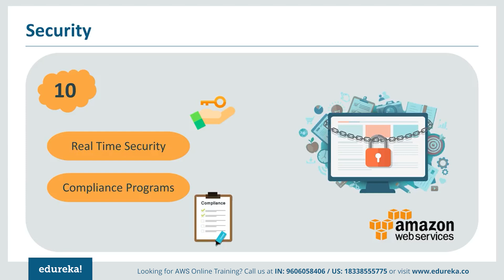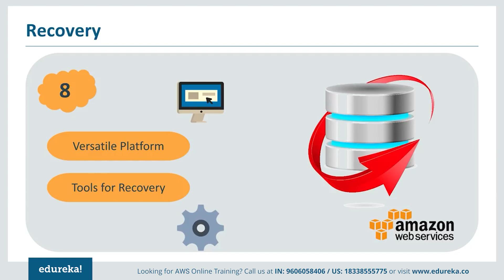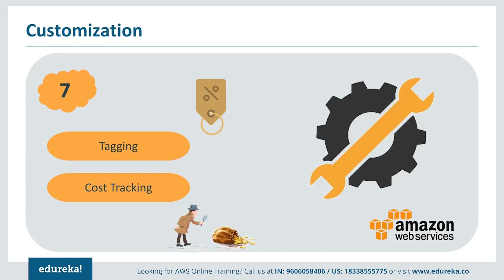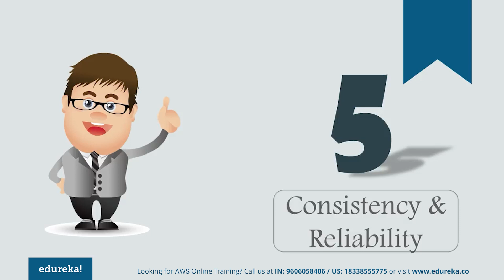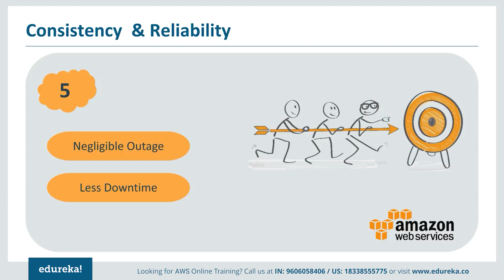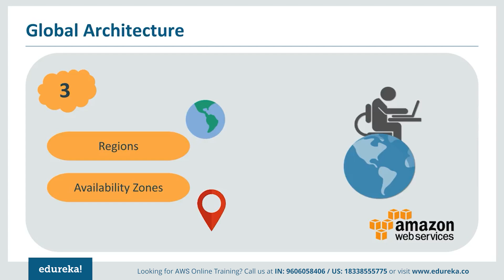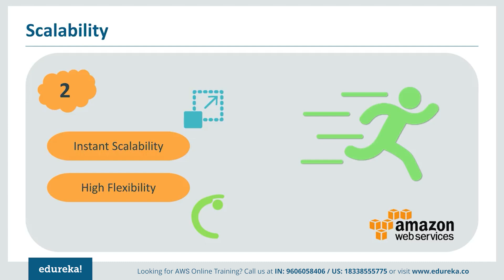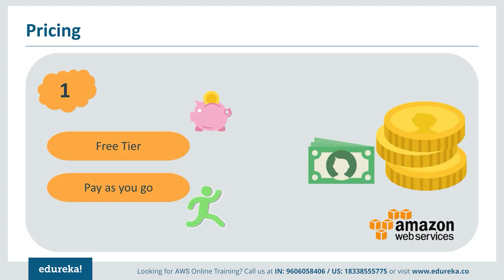Top 10 Reasons to Learn AWS in 2022 | Why AWS? | AWS Training | Edureka Rewind - 3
This Edureka "Top 10 Reasons To Learn AWS in 2022” video will give enough reasons why you must learn AWS and how it is leading in the cloud market. Following are the reasons why one should opt for AWS:
0:00 Introduction
0:22 Security
1:28 Recovery
2:00 Customization
2:38 Automated Scheduling
3:32 Consistency & Reliability
4:06 Paas Offerings
4:50 Global Architecture
6:00 Scalability
6:51 Pricing

About Course  :
What is the AWS Online Course?
This cloud computing platform holds 69% share of the global cloud computing market. Some of the prominent companies that use AWS as their backbone are Kelloggs, Netflix, Adobe, Airbnb and General Electric. Irrespective of the size of an organization, everyone has started to adopt cloud services in one way or the other, and AWS is the major player in the cloud services industry. AWS Certification Training from Edureka is designed to provide in-depth knowledge about its architectural principles and its services. The sessions will be conducted by industry practitioners who will train you to leverage AWS services to make the AWS infrastructure scalable, reliable, and highly available. This AWS online training is completely aligned to AWS Exam.
Who should go for this AWS Certification Training?
This AWS Course is designed for IT professionals who want to pursue a career in cloud computing and become an AWS Certified Solutions Architect. Our AWS Training Online helps you grab this opportunity and accelerate your career. It is best suited for:

Freshers
Developers and Architects
Professionals who want Project Experience in migrating and deploying AWS solutions
Professionals with Virtualization experience
DevOps professionals
Professionals with an understanding of application, server, and network security and compliance